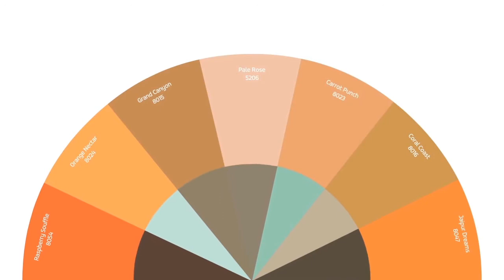Decorate with Inviting Peaches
Hi

 Dosto is video me aap jaan sakenge ki apne pyare ghar me kaun sa colour karaye .. Is video me aap ka idea milenga ki kaun sa color combination jo aapko achcha laga.. taaki apko koi confusion na ho …. colour karane me...

BEST RED COLOUR COMBINATION FOR YOUR ROOM ll Latest Bedroom Color Ideas II Two Colour Combination
BEST YELLOW COLOUR COMBINATION FOR YOUR ROOM lI Latest Bedroom Color Ideas II Two Colour Combination
BEST PURPLE COLOUR COMBINATION FOR YOUR ROOM lI Latest Bedroom Color Ideas II Two Colour Combination
BEST WHITE COLOUR COMBINATION FOR YOUR ROOM lI Latest Bedroom Color Ideas II Two Colour Combination
BEST BLUE COLOUR COMBINATION FOR YOUR ROOM lI Latest Bedroom Color Ideas II Two Colour Combination
BEST BLACK COLOUR COMBINATION FOR YOUR ROOM lI Latest Bedroom Color Ideas II Two Colour Combination
BEST GREEN COLOUR COMBINATION FOR YOUR ROOM lI Latest Bedroom Color Ideas II Two Colour Combination

Dosto is channel par aapko colour combination tips, home décor, colour visuliser, inerior decoration, exterior decoration, texture,wallapape, stancils, colour kaun sa choose kare aur kaun sa paint ghar par lagaiye.. is channel par aap apne ghar ka photo upload(email) karke aapo milenga 3d pics of ur home taaki aapo colour choose karne me koi confusion na no…agar aapko ye channel pasand aata hai to ise jarur subscribe kariyega……